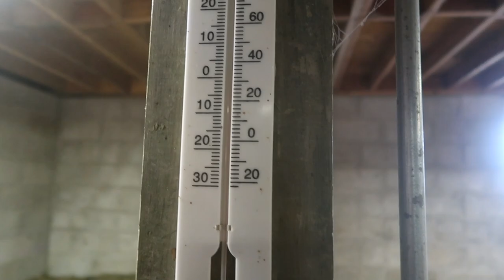Horse Shopping! We found Sophie The Perfect Horse!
DaybyDayVlogs
110 North Front Street - A3,
Suite #213
Belleville, Ontario, K8P 0A6
Canada